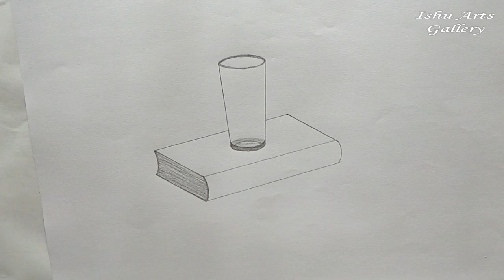How to draw a Book | How to draw a Glass | Drawing of Glass on a Book step by step for Beginners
Hi